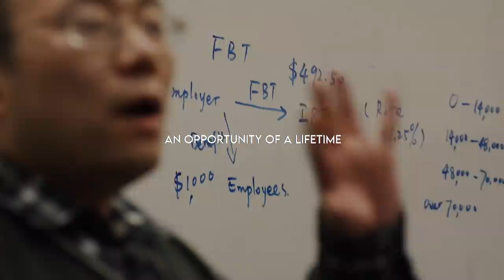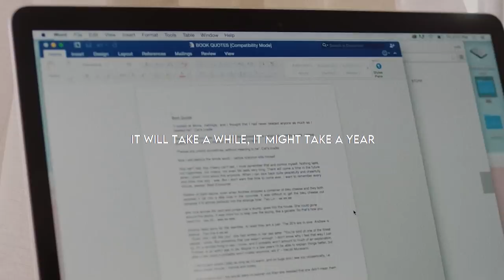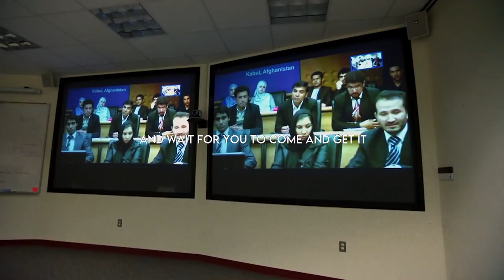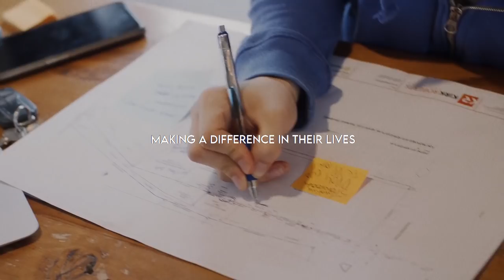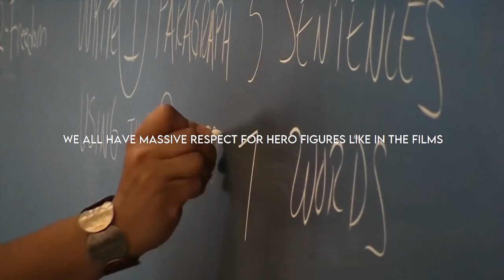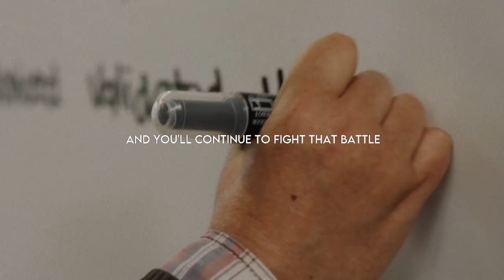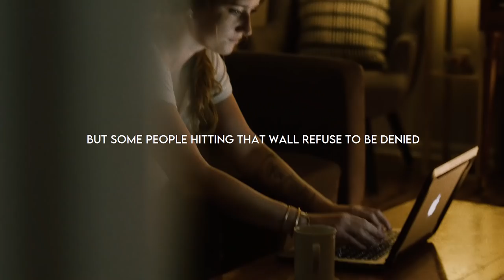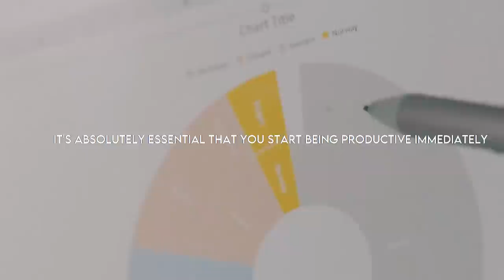One Opportunity, NO Regrets! - Powerful Study Motivation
I don't wake up at 4am, I don't meditate for 15 minutes, I don't do yoga for 30 minutes. In my morning routine, there's none of that!

The ProjectElon 30 Days to Academic Excellence course is LIVE! I show you everything that I learned during my years of researching how to become a top 5% student. I not only teach you the theory, I also show you using practical real-life examples how I used these teachings to transform my own grades, and how you can apply these to your own studying to transform your grades too!

The ProjectElon email list is here! Sign up to receive emails for exclusive motivation videos, study tips, study plans and insider access. I also show you 5 simple steps how I went from failing my exams, to graduating in the top 5% of my university!

Video Footage:

BRO-TV: Running Man - Blue Ridge Outdoors

Monoliths Pt I: Wanderings in Tokyo, Koyasan and Osaka

Filipe Alvim - Vida Sem Sentido – inhamis

SAURO - We Stand Apart - Friendly Filmworks

Southeast Missouri State University – SEMissouriState

Hagley College 2020 Campaign - KITA Films